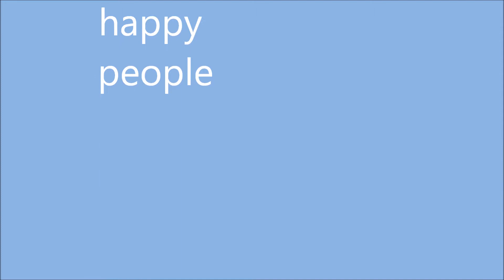shape summer tour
a happy day in eden beach